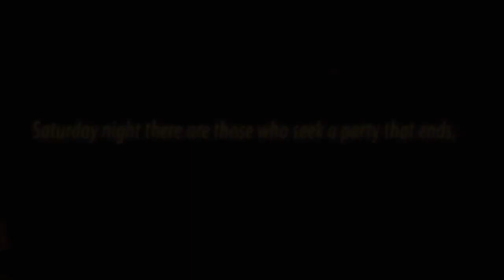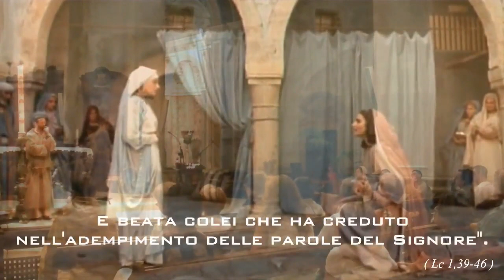“The Visitation of Mary to St. Elizabeth” - 11th Step - Catechesis V.V., Noto 07.06.14, Poor Friars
“The Visitation of Mary to St. Elizabeth” - 11th Step - Catechesis V.V., Noto 07.06.14, Poor Friars, through the Word of God, the teachings of the Catholic Church (from the Fathers to the contemporary era) and experiential data.